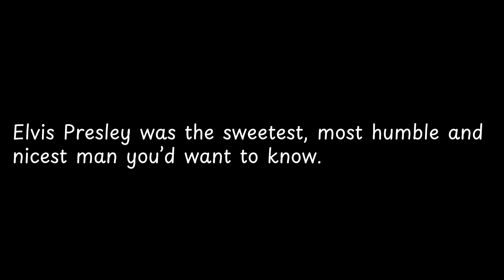Elvis Presley was the sweetest,